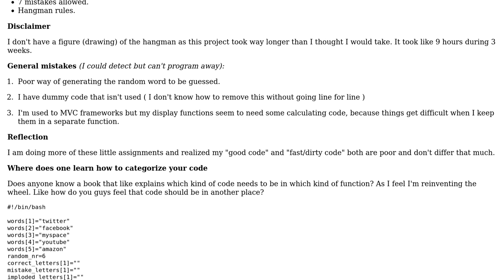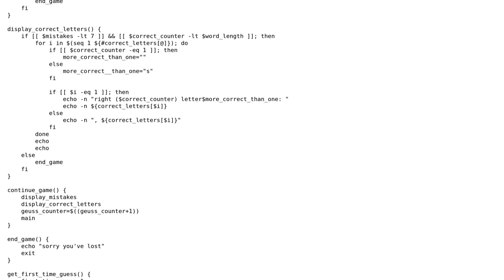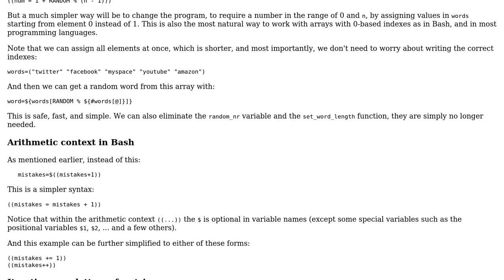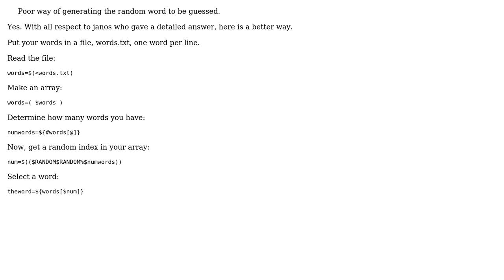Code Review: hangman in bash (2 Solutions!!)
Code Review: hangman in bash

With thanks & praise to God, and with thanks to the many people who have made this project possible! | Content (except music & images) licensed under CC BY-SA | Music | Images & others | With thanks to user Wastrel user Stephen Rauch user janos user Ibn Rushd and the Stack Exchange Network Trademarks are property of their respective owners. You are responsible for your own actions.